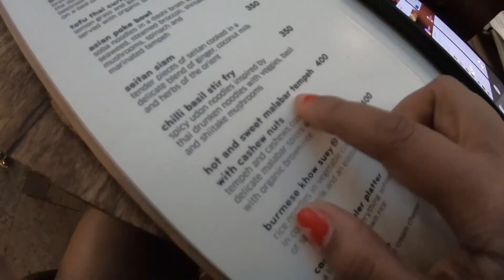Goa Workation part 1